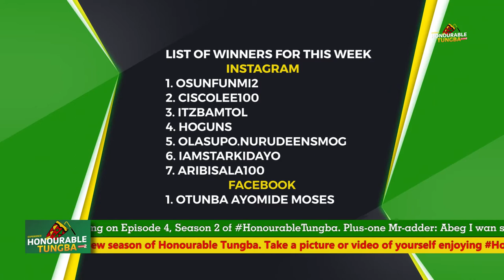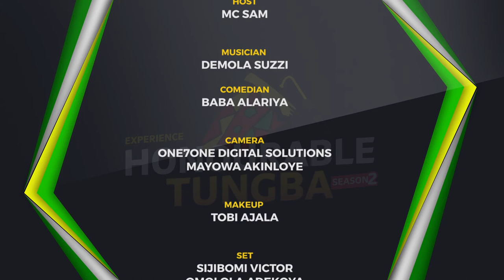DEMOLA SUZZI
Eyin Honourables wa, ẹ jẹ ka jọ ṣe faaji!!
Come dance and groove with Omoba Demola Suzzi and Baba Alariya on this episode of Honourable Tungba Season 2!
Enjoy all of the live-action on Saturday, here on our Facebook page, from 9-11 PM.
Also showing on the following TV stations:
*BCOS TV Saturday 9-11PM
*EKTV Saturday 9-11PM
*Orisun Channel 168 (StarTimes) Tuesday 8-9PM
Don't miss it!!